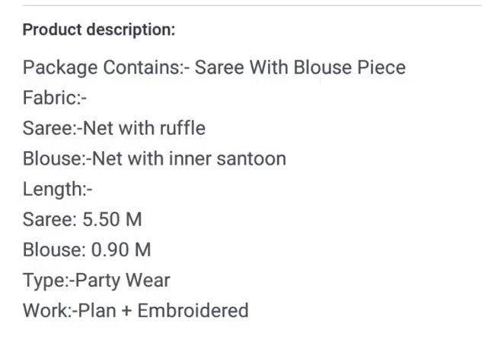Beautiful ruffle net saree with price# free shipping#COD available#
Ruffle net saree with embroidery
Ruffle saree
Net saree